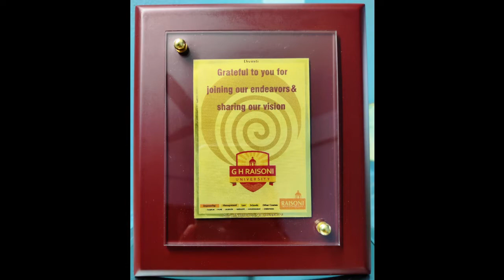Student's Training Program @ GH Raisoni University | GHRU